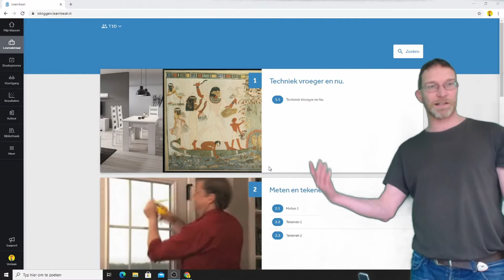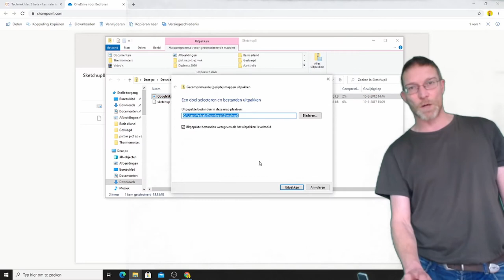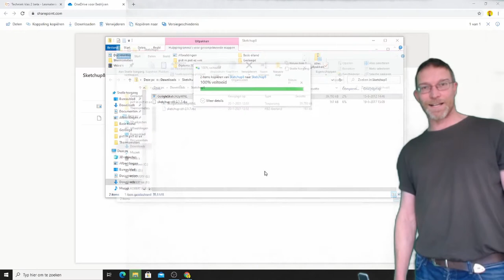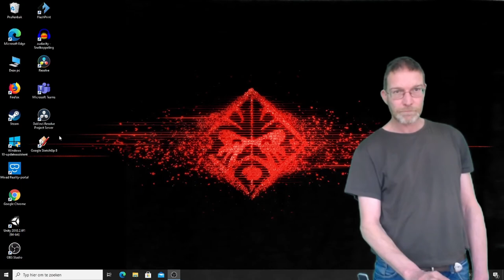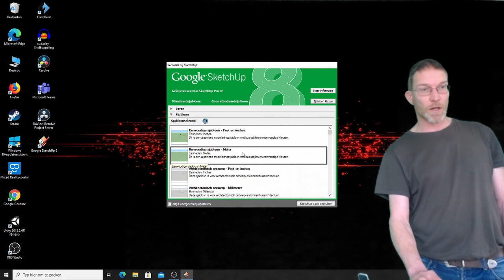SketchUp installeren klas 1